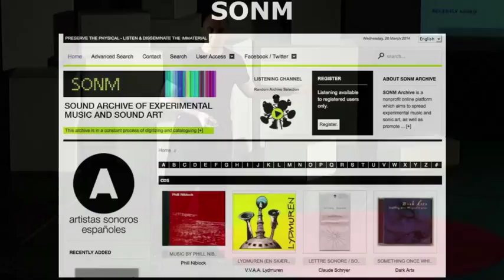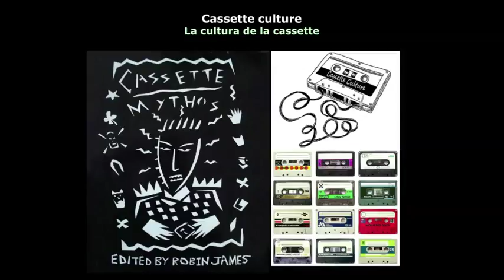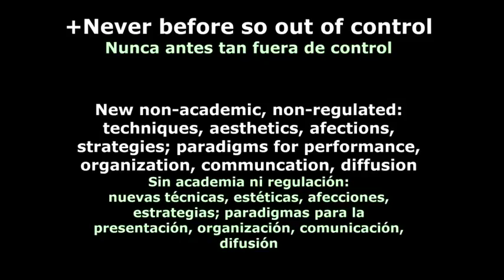Post-musica: Francisco Lopez at TEDxMurcia 2014